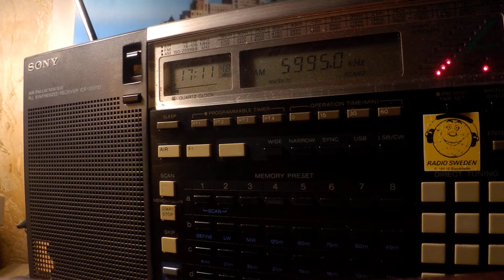29 10 2019 SPL relay Bible Voice Broadcasting in Arabic to ME 1710 on 5995 Secretbrod